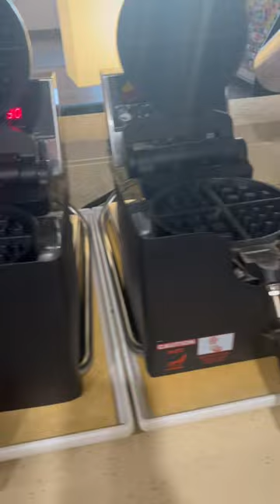Food was 10 out of 10 # it’s always an adventure folks